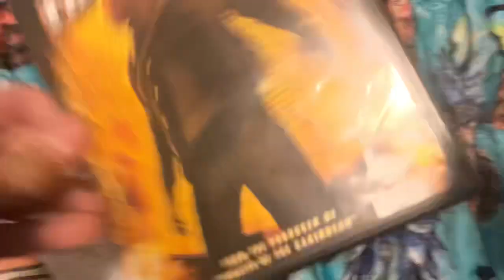National￼ Treasure 2005 DVD Overview